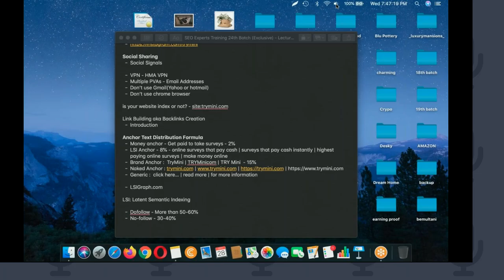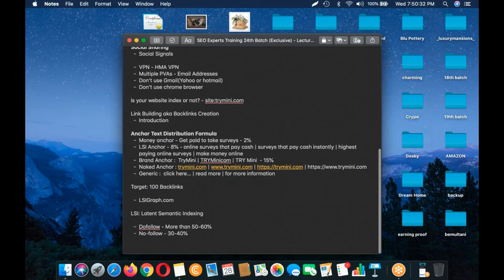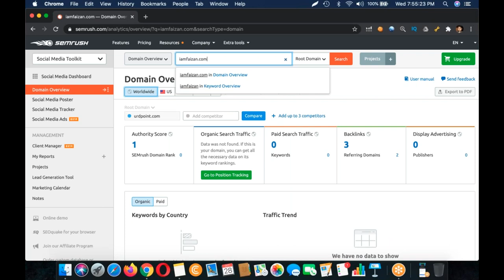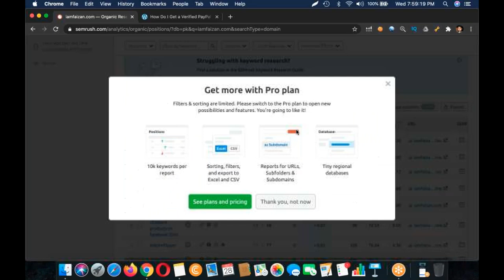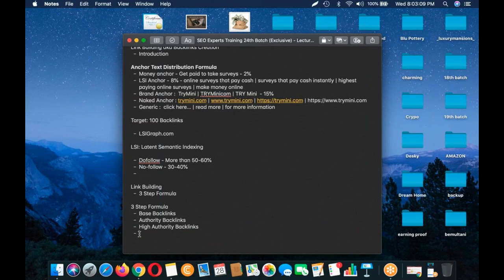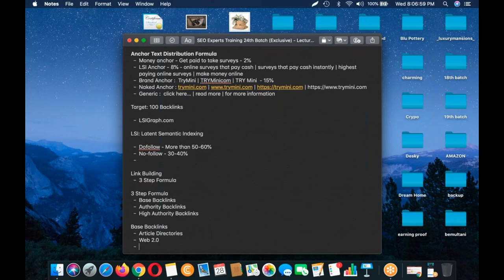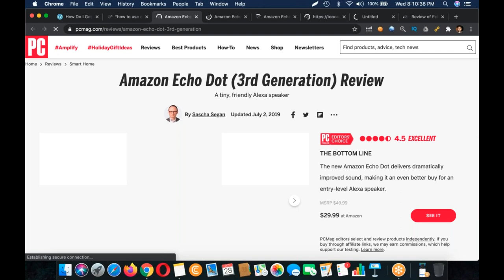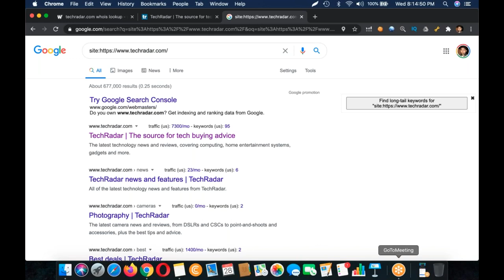SEO Experts Training 24th Batch Exclusive Lecture#22|SEO training for beginners (exclusive) 2020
Question Answering

Monday - Thursday : 09:00 - 10:00

2018, SEO Training in India, SEO training in Mumbai, SEO Training in Noida, SEO Training online, SEO Tutorial in Hindi, SEO video in Hindi.

Lecture # 0022

Question Answering

Monday - Thursday : 09:00 - 10:00

Lecture # 0022

Question Answering

Monday - Thursday : 09:00 - 10:00

Website Type
On-Page SEO
Off-Page SEO
Google Adsense - Multi Topic - Homepage - Multiple Posts
E-Commerce website - Shop - Latest Products on Homepage - Related Products on Sidebar
Clickbank - OnePage Landing Page - 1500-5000 words Review on Homepage - 4-5 Pillar Articles - Weight Loss
Amazon - Multi-Topic - Review on Homepage - Related Products on Sidebar
Important Pages
About us
How to Deal with Article Writer?
Keyword: How to make money working from home
Niche: Make Money
WORD Count: 750 words
Niche: Make Money
WORD Count: 750-1000 words
CopyScape.com
Submit sitemap to Google webmaster tools
Website Downtime Checker
Keywords Tracking
Tools
Serp Mojo - Android App - Paid & Free - $7.50 Per Year
ProRankTracker.com - Paid
SEPBook.com is now Keyword.com - Paid One
Install User Tracking Code
Google analytics
StatCounter.com